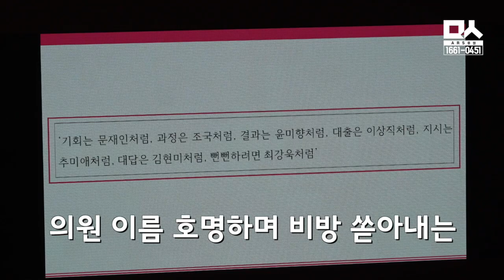허접한 비방 타이르는 김한정. 통합당 리액션 대박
국회 대정부질의 정치분야. 박성중 의원은 밑도 끝도 없이 의원들의 실명을 거론하며 비방을 쏟아냈다. 이를 두고 김한정 의원이 점잖게 타이르며 자제를 요청했다. 이를 듣고 있던 통합당 의원은 니 일이라 잘하라며 비아냥댔다